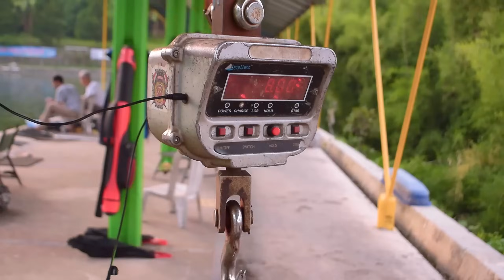KATANYA BISA BUAT CURANG | TEST ESSEN TERBARU MH MANCING!!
Well guys telah hadir varian terbaru essen MH MANCING yang tentunya Anda pada penasaran dengan sepak terjangnya...
Simak keseruannya ya sampai abis
Kita test essen baru ini di pemancingan LGK Subang di situasi kolam yang lagi gak enakeun ikannya heheheh